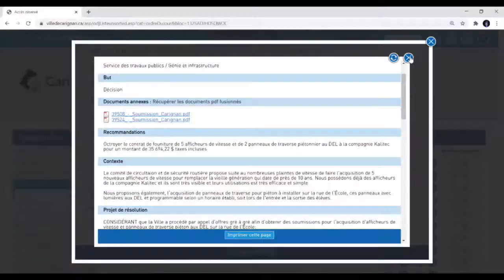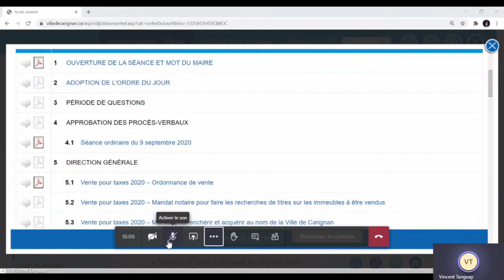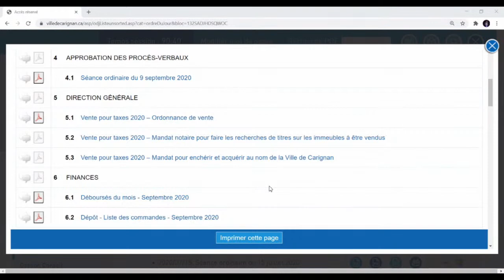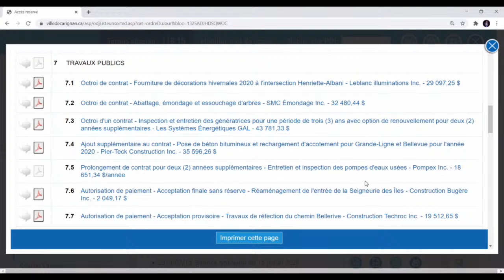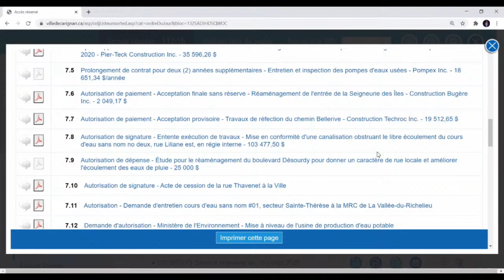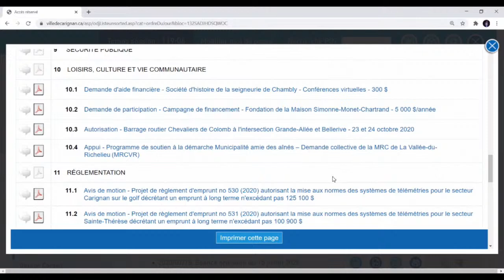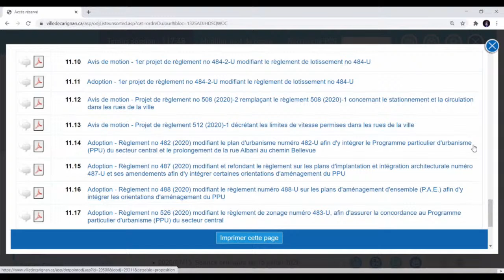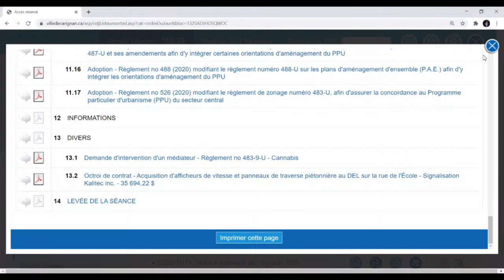Assemblée publique du Conseil, le 7 octobre 2020